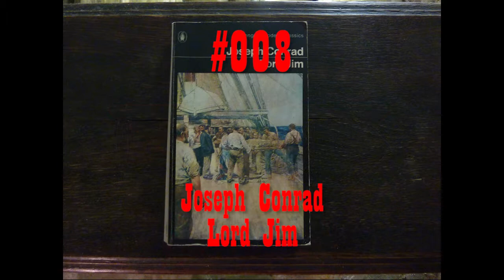Rippin' for Gordon #008 - Joseph Conrad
On 19 September 2017 I ripped the 322 pages from Joseph Conrad Lord Jim, tore them in half and threw them in the Hole I've been Diggin' for Gordon in a basement at an undisclosed location in Antwerpen since 20 February 2006.